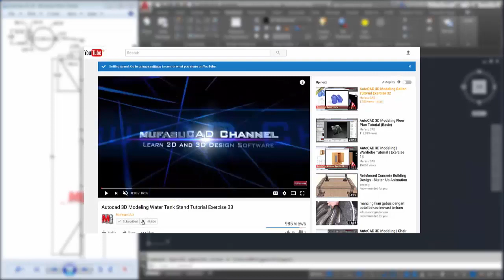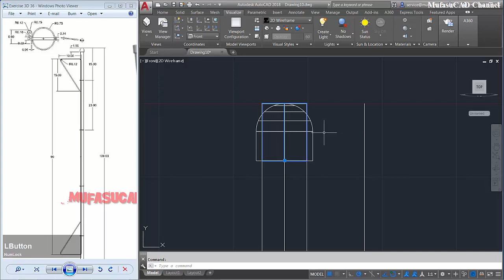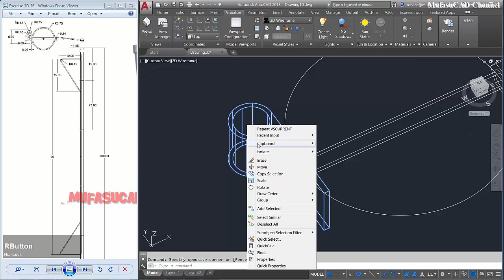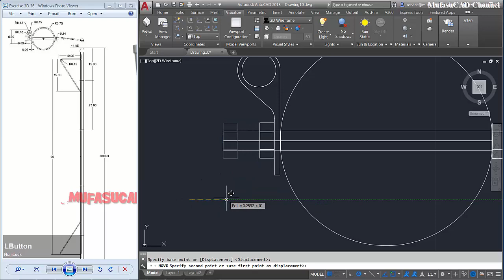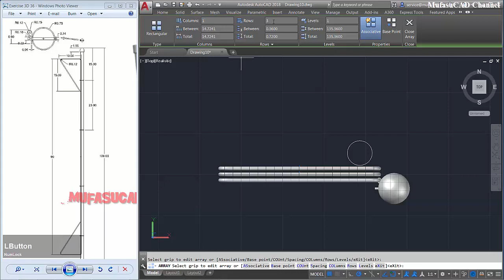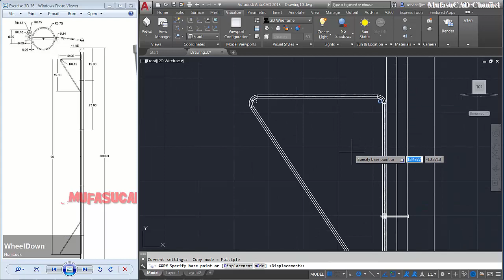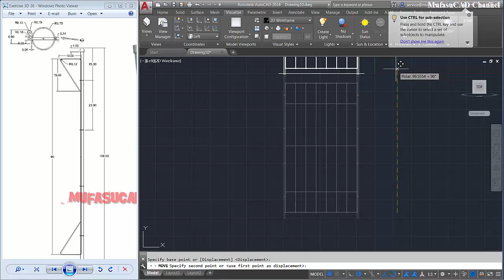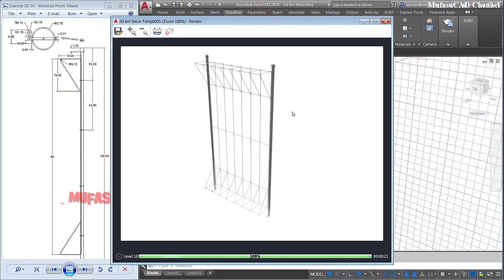AutoCAD 3d Modeling Tutorial BRC Fence Exercise 36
Learn Autocad 3d modeling tutorial making BRC fence with out drawing practice exercise for beginner at Autocad basic course, check it out!!!